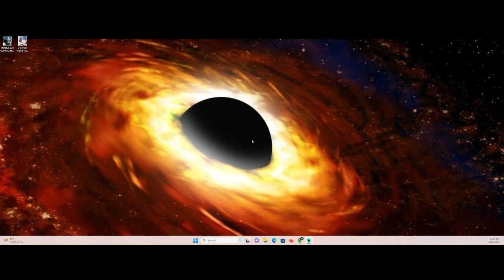Digimon World Next Order [E2-C1-G1]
Digimon Generation 1